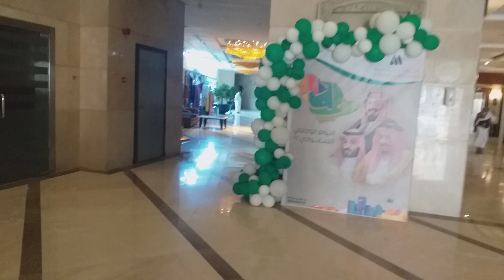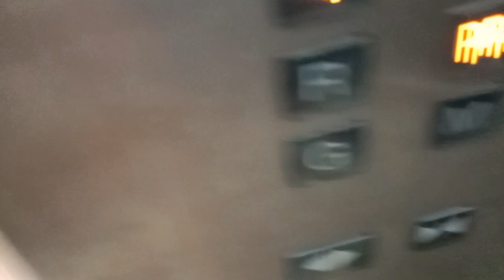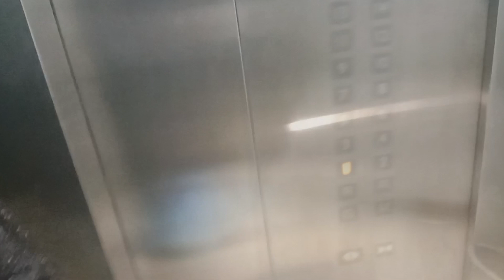আপনারা দেখবেন জেদ্দা বিমানবন্দর থেকে মক্কায় হোটেল সাইফ আলমাজদ।I World tour with Munshi hridoy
আপনারা_দেখবেন_জেদ্দা_বিমানবন্দর_থেকে_মক্কায়_হোটেল_সাইফ-আলমাজদ
You are looking at Hotel Saif Alma Jad from Jeddah Airport to Makkah
২০২২ সালে পবিত্র ওমরাহ হজ্জ পালনে মক্কায় গিয়ে আল্লাহর নিদর্শন সমূহের মধ্যে বিত্ত দর্শনীয় স্থান পরিদর্শনের বা যিয়ারাত খন্ডিত অংশ ’প্রিয় দর্শক আমন্ত্রন জানাচ্ছি আজকের আয়োজন “আপনারা দেখবেন জেদ্দা বিমানবন্দর থেকে মক্কায় হোটেল সাইফ আলমাজদ“ অনুষ্ঠান এ দশক আজকের পর্বে আপানারা দেখবেনআপনারা দেখবেন আপনারা দেখবেন জেদ্দা বিমানবন্দর থেকে মক্কায় হোটেল সাইফ আলমাজদ